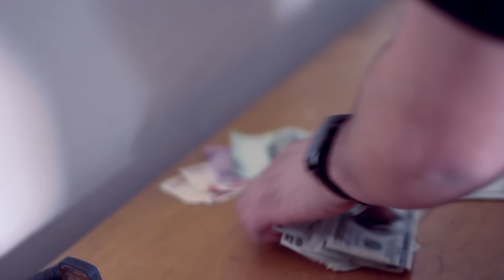Buknas De Culiacan - Juicio Final (Video Oficial)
¡Síguenos!